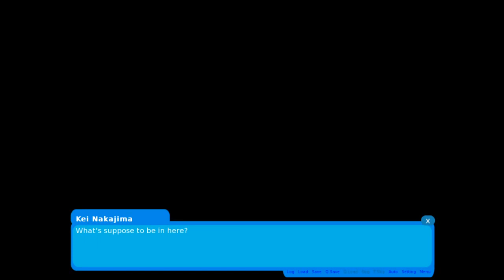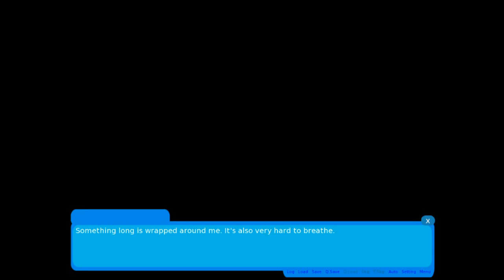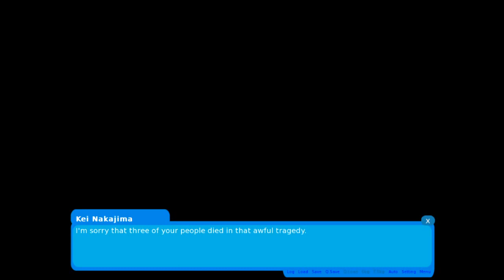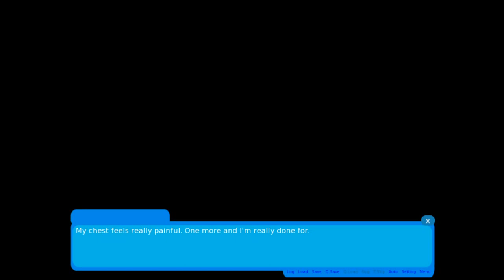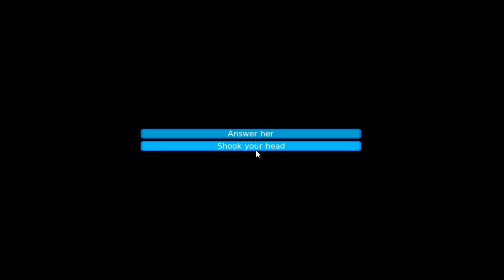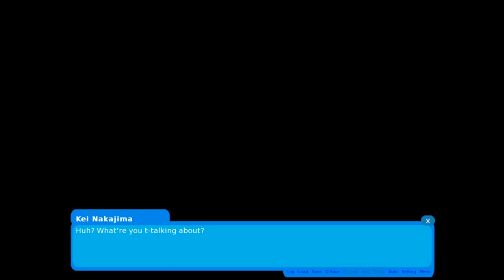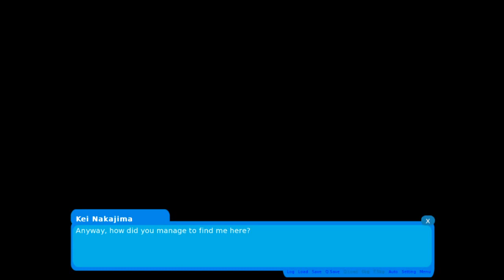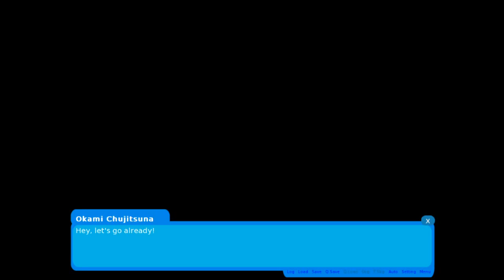É UMA BILADA, SINO!! - Ikimono High - #2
bom gente, voltando com mais um video do Ikimono high! o/
nesse episodio alem de sermos apresentados a novos personagens, tmb rolou uma bilada...